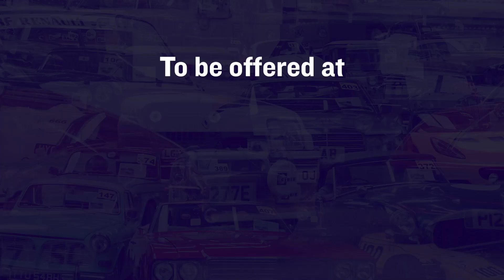1983 Ford Fiesta XR2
Anglia Car Auctions Kings Lynn are pleased to offer this 1983 Ford Fiesta XR2 as an entry in our June 11th and 12th classic car auction.